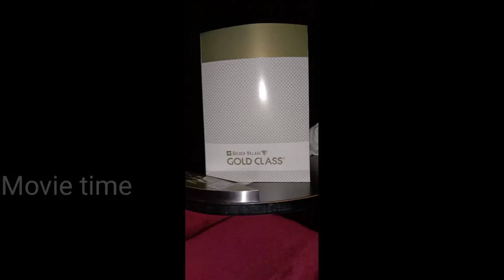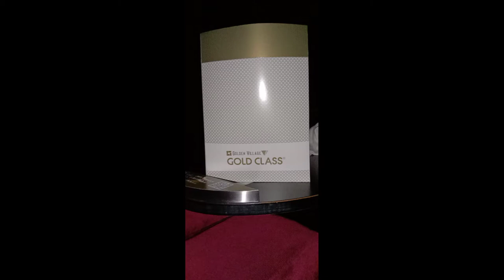MOVIE TIME (WATCHING RAYA and THE LAST DRAGON)